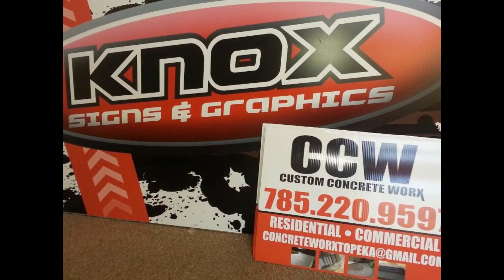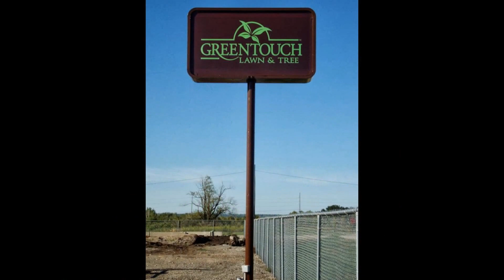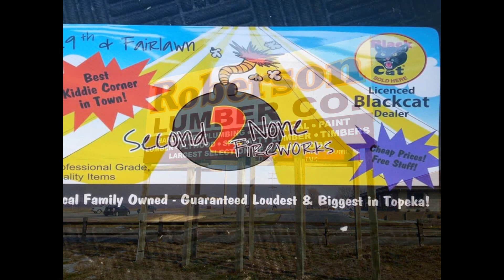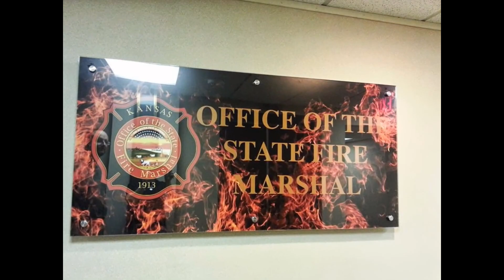Knox Signs & Graphics ~ Finished Projects First & Second Quarter in 2013